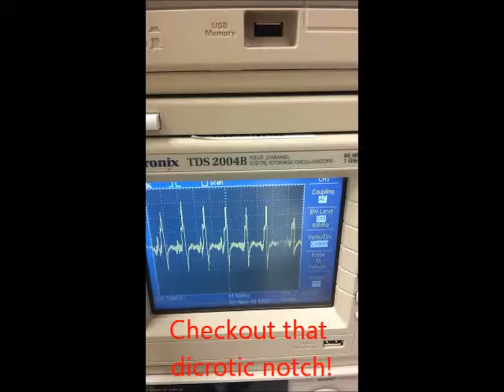Photoplethysmograph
medical instrumentation design